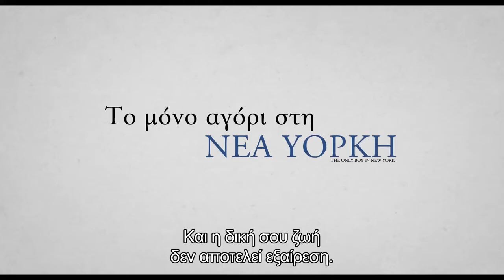ΤΟ ΜΟΝΟ ΑΓΟΡΙ ΣΤΗ ΝΕΑ ΥΟΡΚΗ - THE ONLY LIVING BOY IN NEW YORK : Trailer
Ο Τόμας Γουέμπ, ο γιος ενός εκδότη και της καλλιτέχνιδας συζύγου του, έχει μόλις αποφοιτήσει από το κολέγιο και προσπαθεί να βρει μια δική του θέση στον κόσμο. Αφήνοντας την πλούσια συνοικία των γονιών του για μια λαϊκότερη, γίνεται φίλος με τον γείτονα του, W.F., παραπαίων αλκοολικό που διαθέτει τη σοφία του δρόμου πλάι σε σφηνάκια από ουίσκι. Ο κόσμος του Τόμας αρχίζει να αλλάζει πλώρη, όταν ανακαλύπτει ότι ο χρόνια παντρεμένος του πατέρας έχει παράνομο δεσμό με μια νεότερη του γυναίκα. Αποφασισμένος να τους τα χαλάσει, καταλήγει να κοιμάται με την ερωμένη του πατέρα του, αναφλέγοντας μια σειρά γεγονότων που θα αλλάξουν όλα όσα πίστευε ότι γνώριζε για τον εαυτό του και την οικογένεια του.